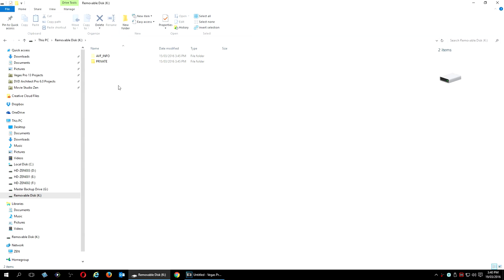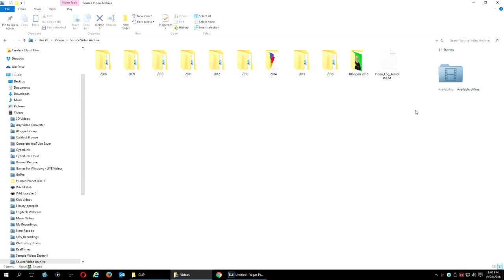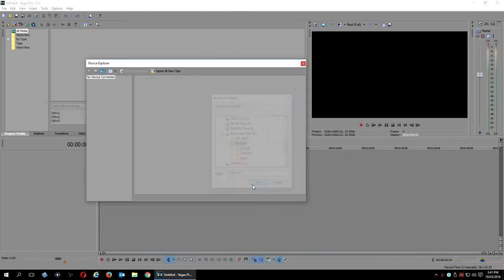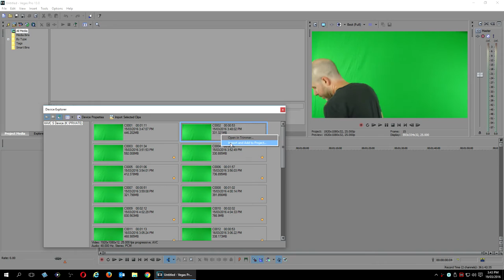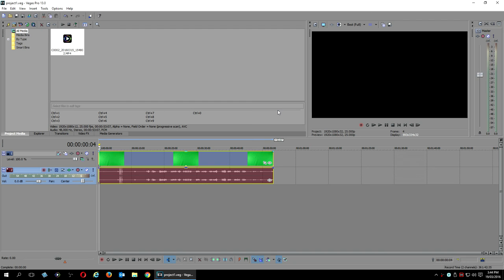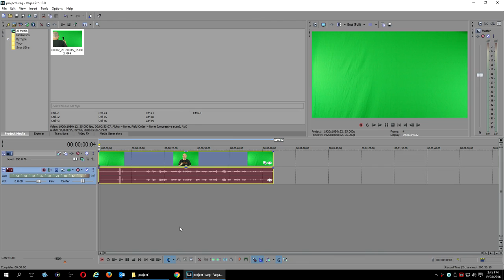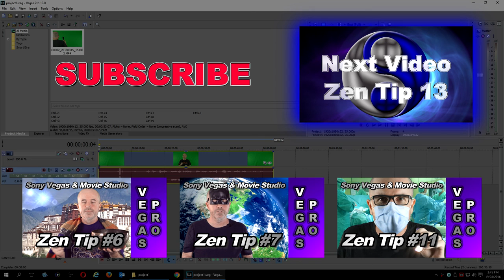Zen Tip #12: How To Download Videos Using Device Explorer in Sony Vegas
In today's Sony Vegas Zen Tip #12, I show how to download Video Files from an SDHC or SDXC memory card, using Device Explorer in Sony Vegas Pro and Movie Studio Platinum.

Additional information ►
There are many different ways you can import your video files and organise them on your computer. In this tutorial I show how to use an inbuilt app called Device Explorer, which allows you to preview your videos before you select what you want to keep. I also show how to save a copy of your videos within each separate project folder.